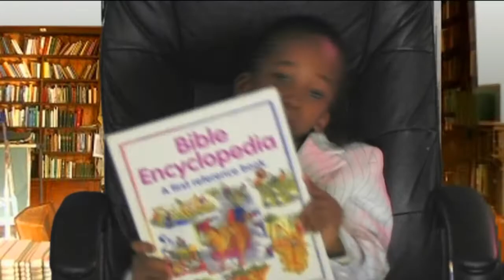Antonio (5yrs old) of Four54 Boyz- LIKE ME (music video).wmv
The kids that brung you "BARACK OBAMA" , & "Pull Ya Pantz Up" music videos. New solo song dabute, called LIKE ME. from MLG Ent. Lil Antonio get it poppin at 5 years old. directed by Joey Da Y for Da Future Films